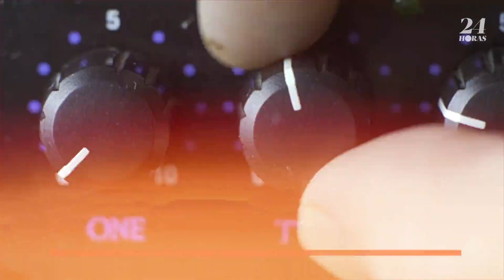Los mejores álbumes de 'Billboard' 200 para cada año de la década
Los mejores álbumes de 'Billboard' 200 para cada año de la década ‘Billboard’ ha compilado recientemente una lista de los mejores álbumes de cada año entre 2009 y 2019.